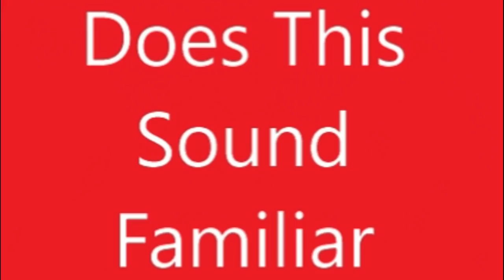EXTREME 2X NOODLES CHALLENGE W/ Southern Smoke Boss | Mukbang | 먹방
Check Out Southern Smoke Boss Channel